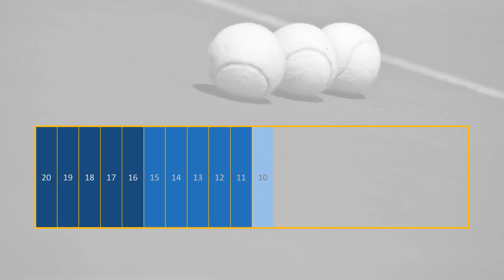Buitenste voet deel 2 punten